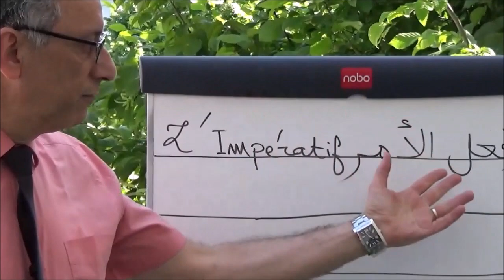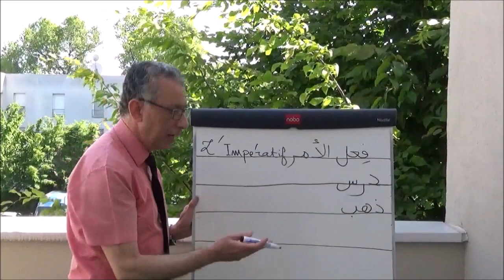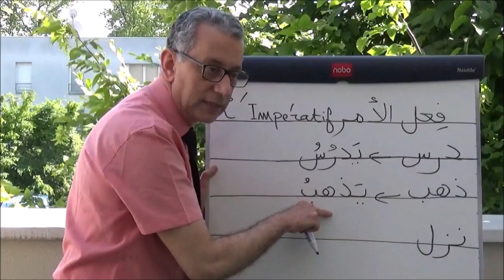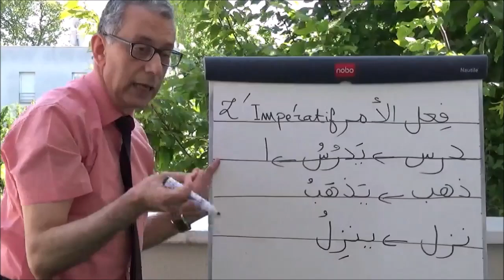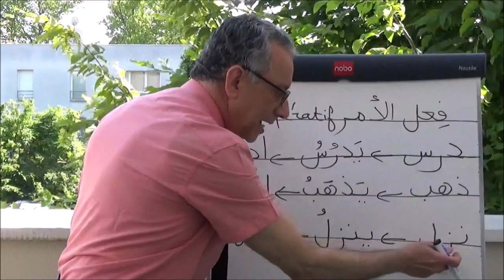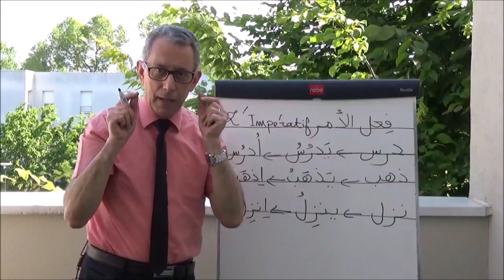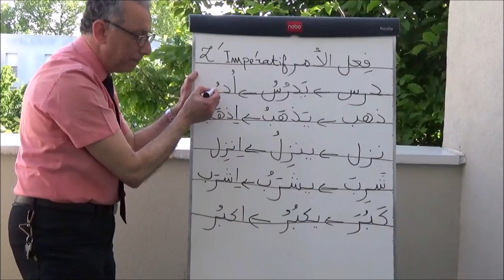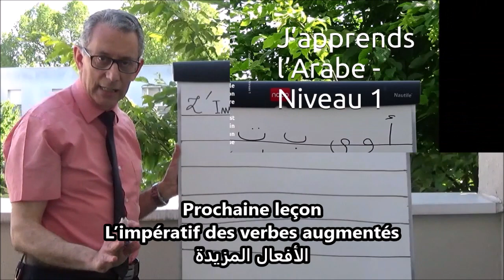Écrire l’Arabe 13 – L’impératif des verbes trilitères الأفعال الثلاثية : الامر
La Trente troisième leçon d’arabe du professeur Belamine nous fait connaître l’impératif des verbes trilitères, ainsi après le passé et le présent, voici le troisième et dernier type de conjugaison en arabe. L’impératif ouالامر  clôture l’apprentissage à la conjugaison. Les deux prochaines leçons aborderont l’impératif des autres catégories de verbes comme les verbes augmentés ou les verbes malades.
Voici les liens pour vous permettre d'acquérir les livres du Professeur Belamine :
1 - J’apprends l’Arabe - Niveau 1: La méthode moderne pour apprendre l’Arabe
2 - Le Coriace 1 : Nos amies les bêtes
3 - Le Coriace 2 : Nos amies les bêtes
4 - 100 Expressions idiomatiques arabes, Traduites en français (Les subtilités de la traduction 1)
5 - 100 Proverbes arabes - Traduits en français (Les subtilités de la traduction 2)
6 - Au secours ! Recueil de nouvelles